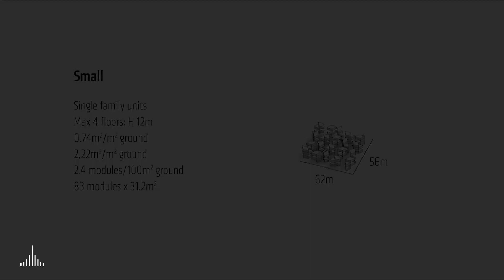Future Amsterdam - Mitosis Biophilic Housing with Parametric Timber Facade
Architectural studio GG-loop proposes the ‘mitosis’ collective housing complex in amsterdam, the netherlands, designed to highlight the importance of biophilic architecture as an answer to the current environmental crisis. the project generates a series of living clusters, wrapped in a parametric timber louvered facade, aiming to provide a healthy, sustainable community, that encourages a more profound, personal connection with nature.

‘we aim to generate a healthy, emotional, and productive habitat for rest, work, and living at 360° with nature’ GG-loop shares. ‘mitosis’ adopts principles of biophilic design to articulate the relationships between nature, human biology, and the built environment. exposed to green shared areas, tiny forests, and gardens that cascade up and down the entire building, dwellers can benefit from their close connection with nature. both physical and mental well-being are fostered through careful material choices, flexible layouts, organic interiors, and large outdoor spaces.